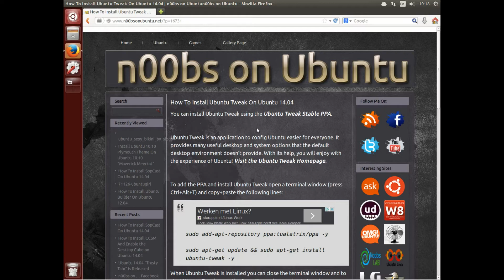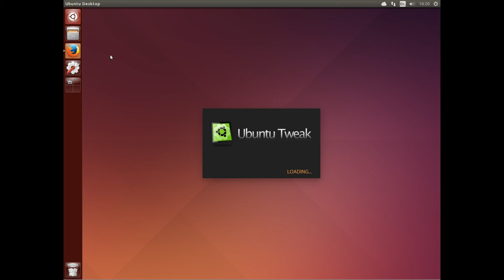How To Install Ubuntu Tweak On Ubuntu 14.04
You can install Ubuntu Tweak using the Ubuntu Tweak Stable PPA.

Ubuntu Tweak is an application to config Ubuntu easier for everyone. It provides many useful desktop and system options that the default desktop environment doesn't provide. With its help, you will enjoy with the experience of Ubuntu! Visit the Ubuntu Tweak Homepage.

To add the PPA and install Ubuntu Tweak open a terminal window (press Ctrl+Alt+T) and copy+paste the following lines:

sudo add-apt-repository ppa:tualatrix/ppa -y

sudo apt-get update && sudo apt-get install ubuntu-tweak -y
When Ubuntu Tweak is installed you can close the terminal window and to start Ubuntu Tweak press the SuperKey and type: ubuntu tweak